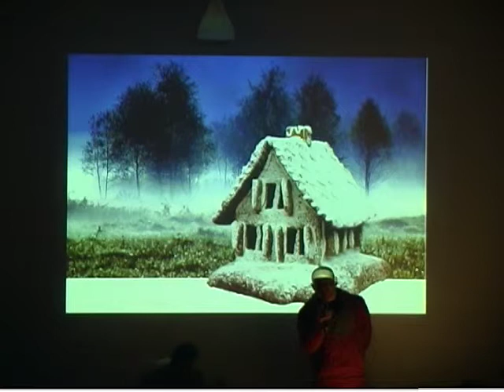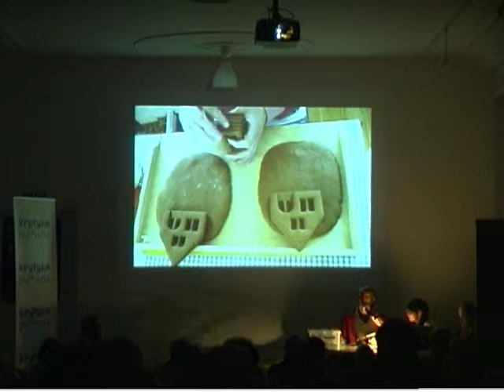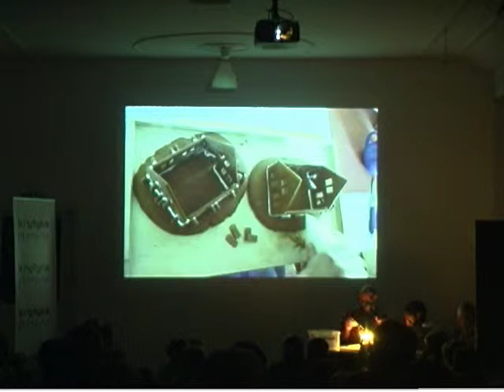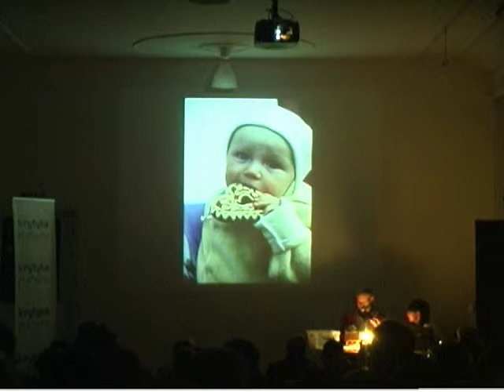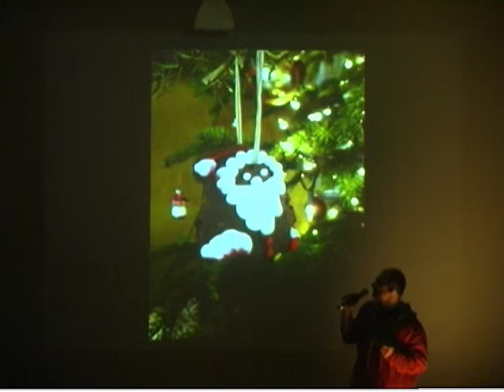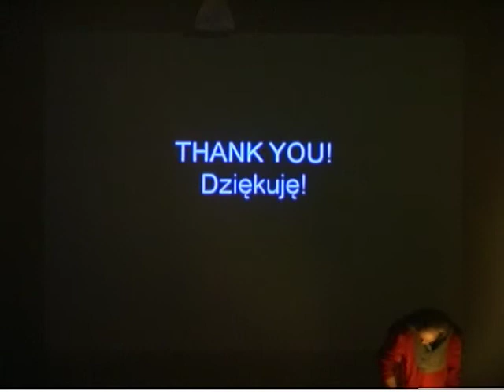Pecha Kucha Night Warsaw vol.5 Marcin Goetz takie tam zwykłe pierniczenie